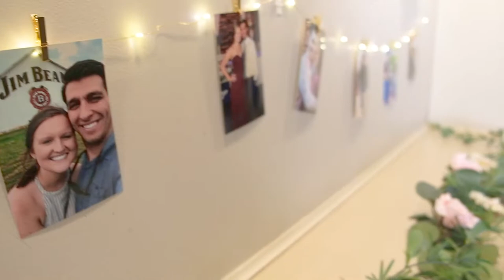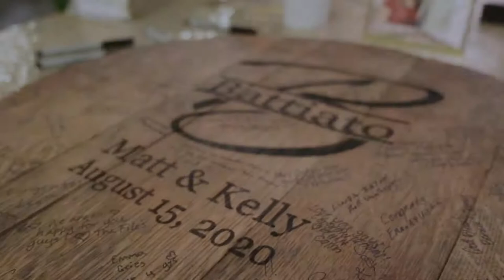Battiato Wedding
Celebrating the wedding of Kelly and Matt.